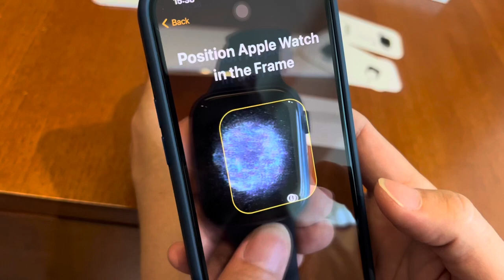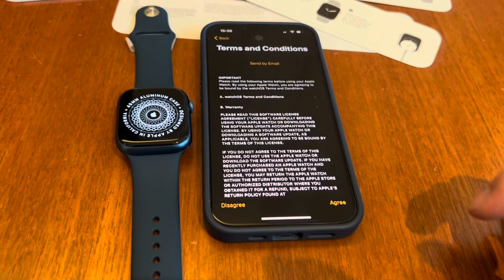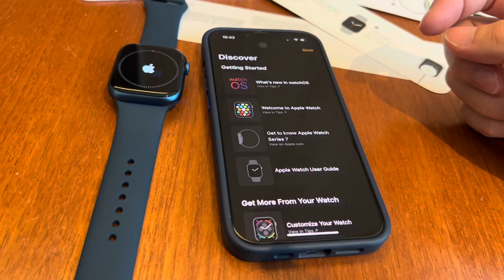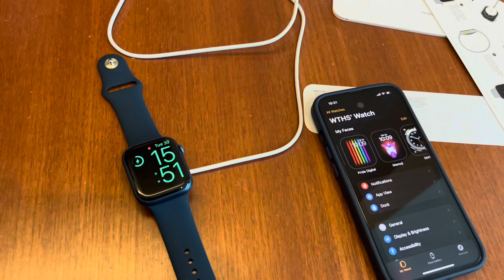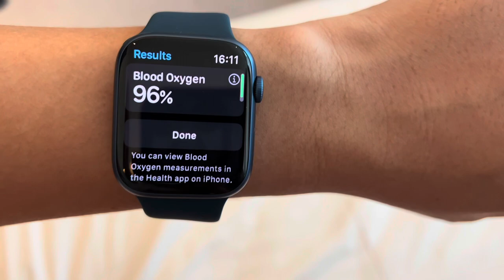Apple watch series 7 full setup guide (iPhone 13 cinematic mode)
Hello
This is an unboxing and setup video of my new Apple Watch series 7 blue color.
And I shot this video with iPhone 13 pro cinematic mode.

Bye